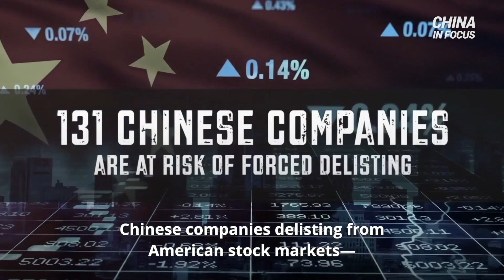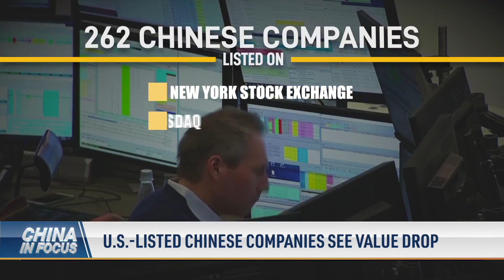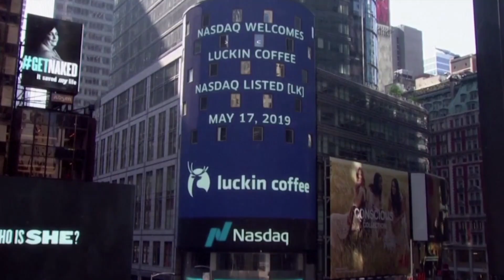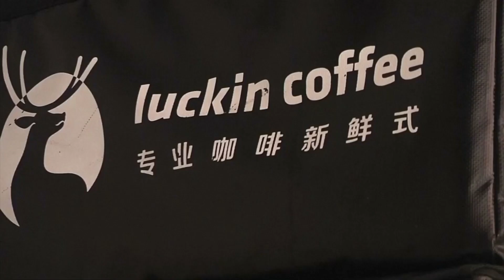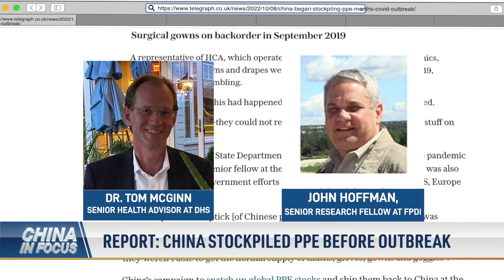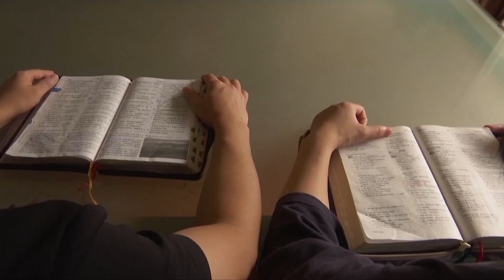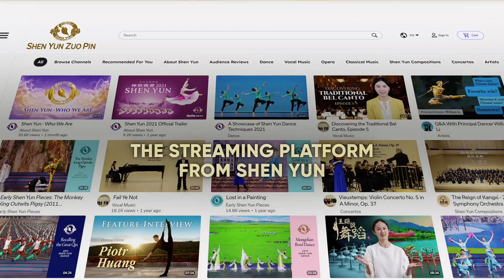White House Releases New National Security Plan; US-Listed Chinese Companies See Value Drop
China is the greatest Challenge to the United States: The Biden administration is labeling the communist country in its National Security Strategy.

Chinese companies are delisting from American StockMarkets, with their value taking a plunge. One Western audit company is facing a massive fine for fraud.

New evidence is hinting at a Chinese cover-up about the origin of COVID-19. Data reveals China stockpiled personal protective equipment before the pandemic broke out.

A report says Beijing is on track to surpass Washington in the space race by 2045. But an expert fears that timeline could be a lot closer.

00:00 Intro
00:53 White House Releases New National Security Plan
02:59 U.S.-Listed Chinese Companies See Value Drop
05:06 U.S. Regulator Fines Deloitte-China for Fake Audit Compliance
06:18 Report: China Stockpiled PPE Before Outbreak
08:02 Solomon Islands Police Head to China for Training
09:23 Real Long-Term Threat Is China: UK Intelligence Head
11:11 Chinese Christians: Fled China to Avoid Persecution
13:52 Space Race: Will China Surpass the U.S.?